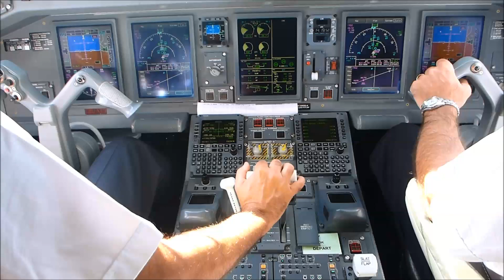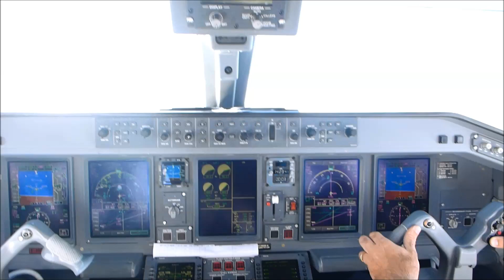[Cockpit View] Embraer 170 - Take off from Paris Charles de Gaulle Airport [CDG-LFPG]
First of all, thanks to the very friendly crew who admited me all the flight long in the cockpit ! This is an usual and amazing experience and i hope i would be at the same place in a few years :)
For sure, i had to show them my aviation patents to be accepted.

Je partage aujourd'hui cette vidéo de cockpit que j'ai filmé lors de mon décollage de Paris Roissy CDG en Embraer 170 l'année dernière. Je voudrais tout d'abord remercier l'équipage très agréable de ce vol, et particulièrement les PNT qui m'ont accepté tout le long du vol dans le poste ! :) (en leur ayant montré mes différents brevets d'aviation...)
J'espère être à la même place qu'eux dans quelques années !!